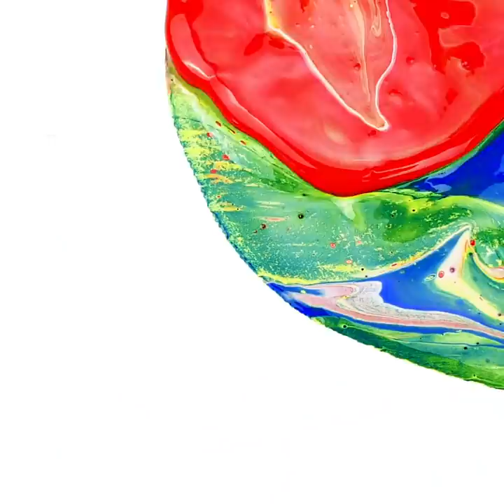20+ COOL ART IDEAS AND PAINTING TECHNIQUES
Timestamps:
00:01 - Colorful art ideas
04:47 - Amazing painting techniques
08:15 - Cute art idea with color drops